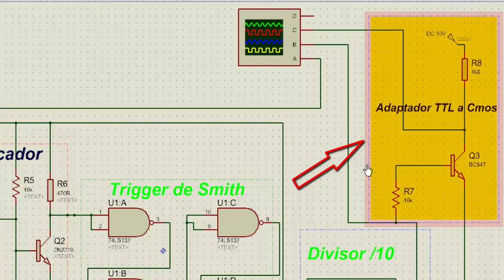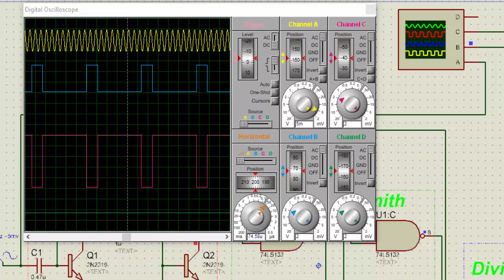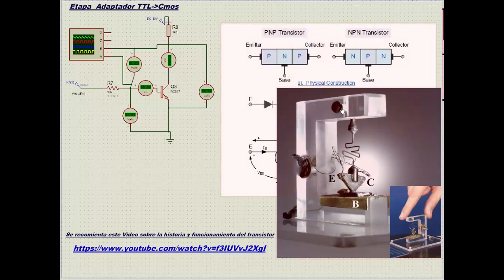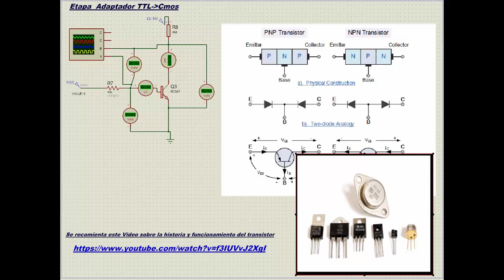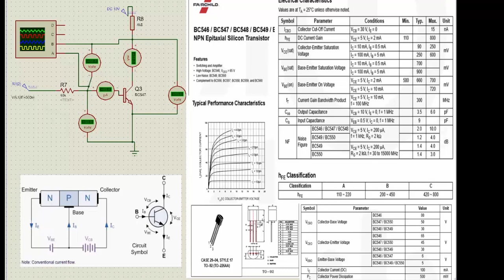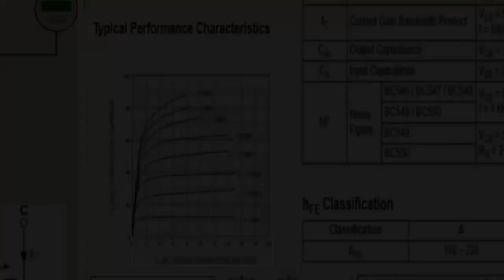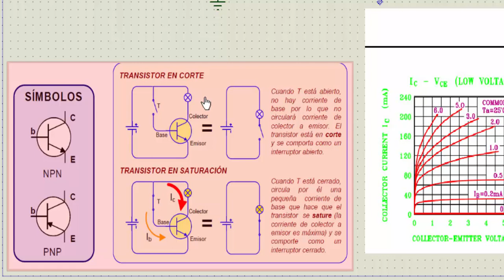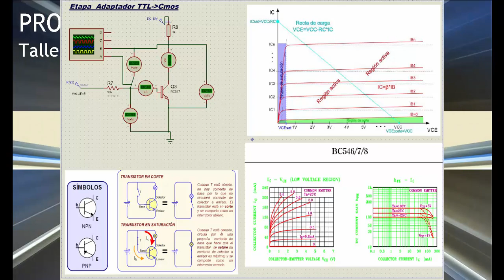Frecuencímetro Digital Cap.: 10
Frecuencímetro Digital de 6 dígitos. Construcción, análisis, y teoría de funcionamiento.
Accesible, sin necesidad de conocimientos profundos de electrónica.